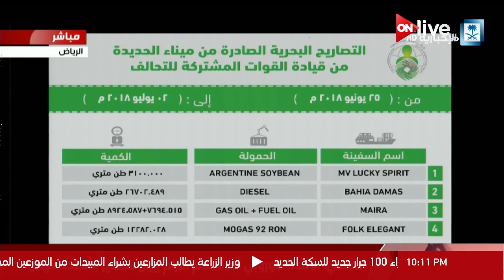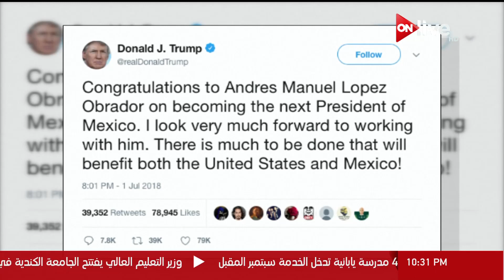نشرة أخبار العاشرة مساءَ..الاثنين 2 يوليو 2018